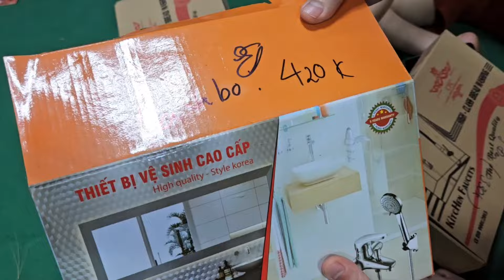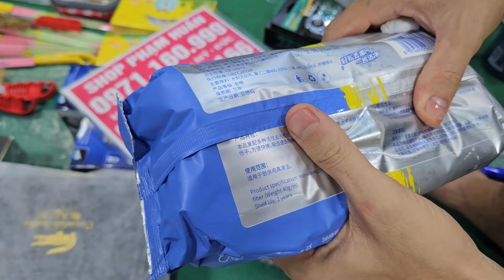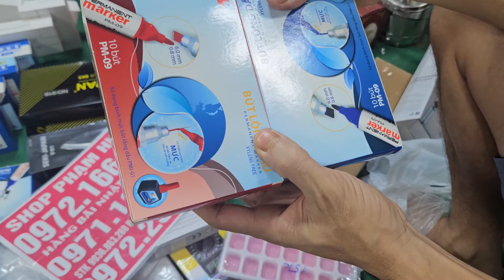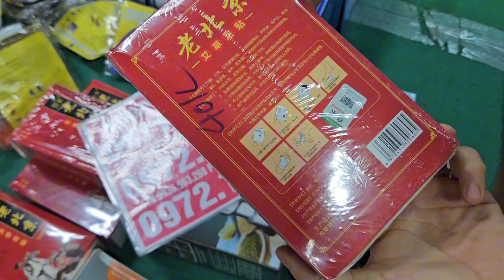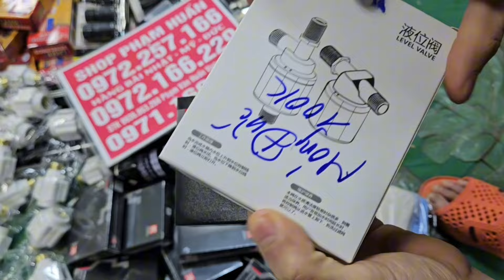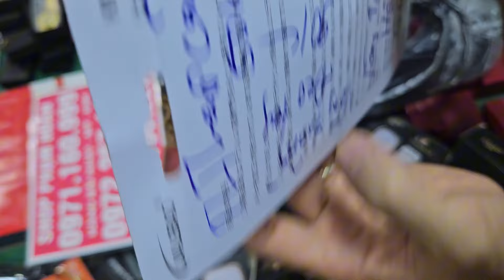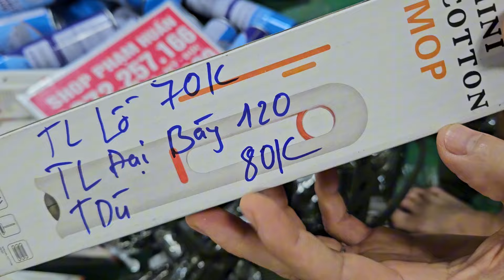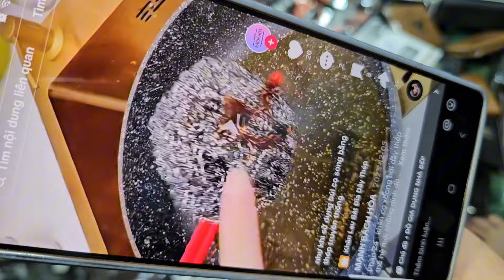em về sen cây nhật, thiết bị vệ sinh lô hàng mơikét sắt minihàng khủng